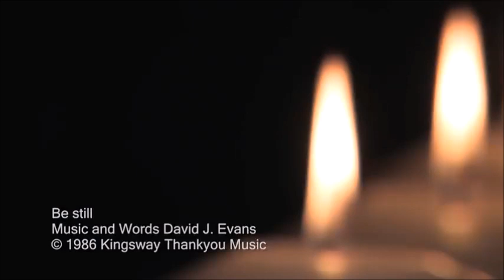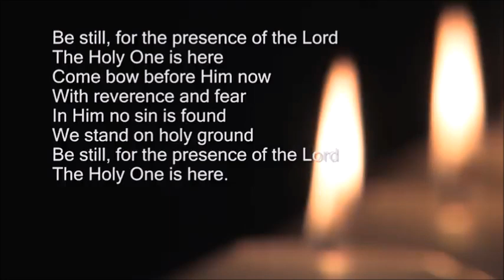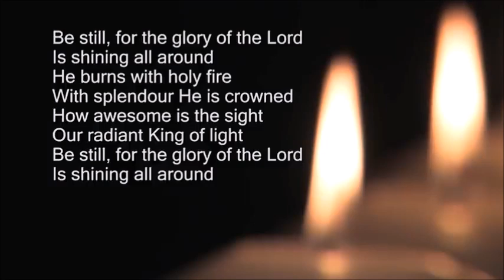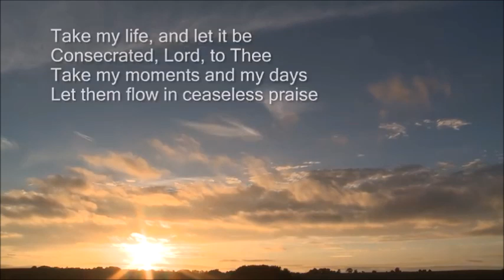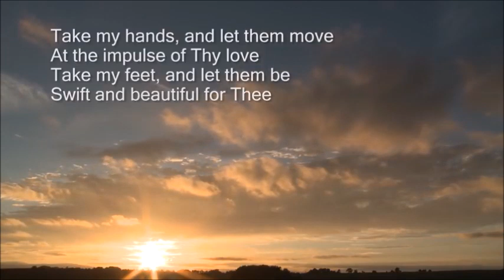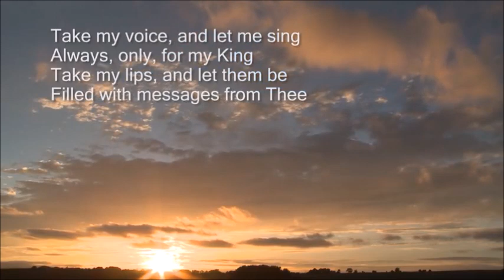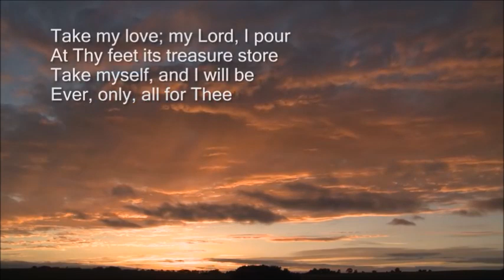Midweek Service led by Hannah Buckley 16 05 23